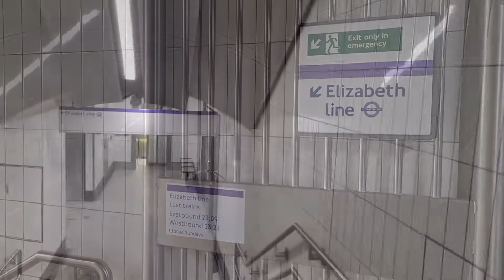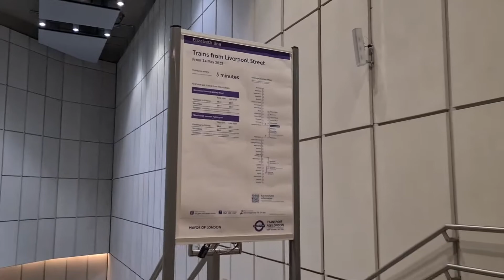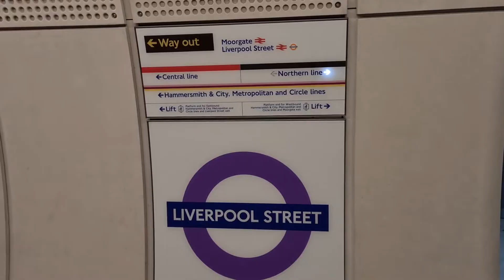CROSSRAIL INTERCHANGE - Moorgate to Liverpool Street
This short video demonstrates the interchanging process between Moorgate and Liverpool Street Crossrail Station, leading us to the new Elizabeth Line platforms. I have to say, the inter-connection was not nearly as long as I thought it was to be honest, as I'm a fast walker, took just under 4minutes. This new Crossrail interchange is a creative way to connect both stations together!

Should hopefully have a full station observations of Moorgate up soon!

This video is property of ©THETRAINSPOTTER125 , therefore, any media from this channel used without permission may be subjected towards copyright.

©THETRAINSPOTTER125 2022